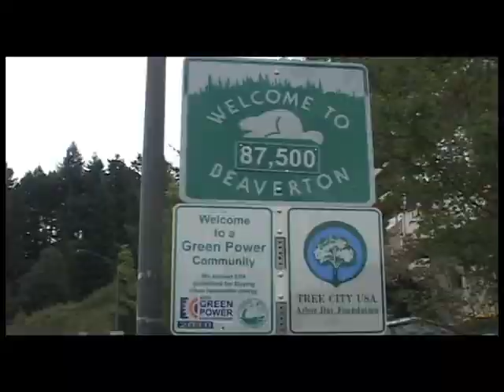Beaverton Police Department Recruitment 2012